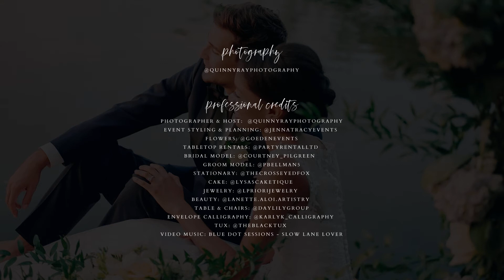Romantic Dockside Editorial, Isles Beach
𝑷𝒓𝒐𝒇𝒆𝒔𝒔𝒊𝒐𝒏𝒂𝒍 𝑪𝒓𝒆𝒅𝒊𝒕𝒔
Photographer & Host: @quinnyrayphotography
Event Styling & Planning: @jennatracyevents
Flowers: @goedenevents
Tabletop Rentals: @partyrentalltd
Bridal Model: @courtney_pilgreen
Groom Model: @pbellman5
Stationery: @thecrosseyedfox
Cake: @lysascaketique
Jewelry: @lpriorijewelry
Beauty: @lanette.aloi.artistry
Table & Chairs: @daylilygroup
Envelope Calligraphy: @karlyk_calligraphy
Tux: @theblacktux